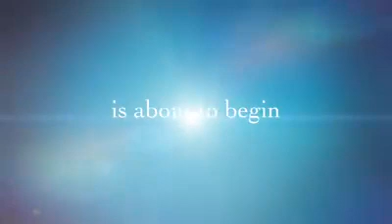Jungle Jam 2017 trailer | Spirits Gymnastics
We hope you enjoy our Jungle Jam highlights video, put together by our very own Ms. Grace!